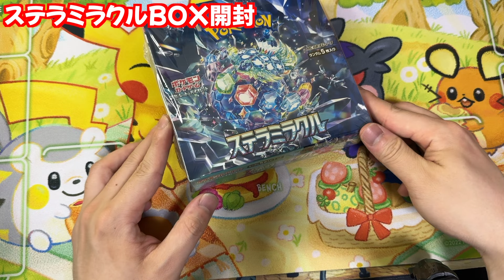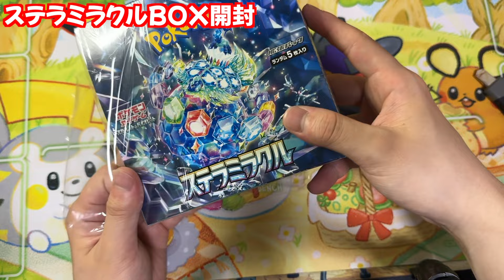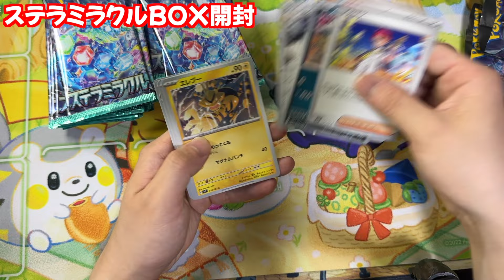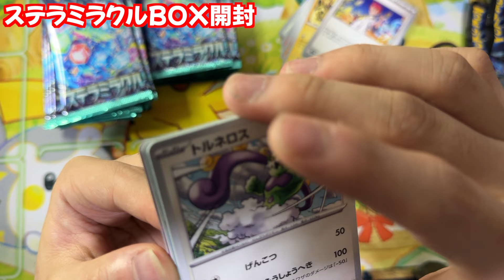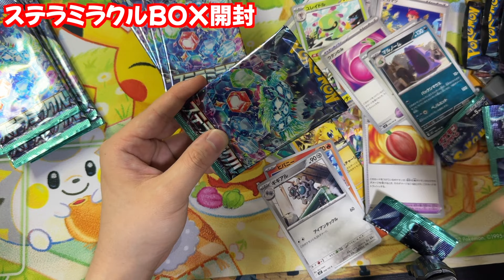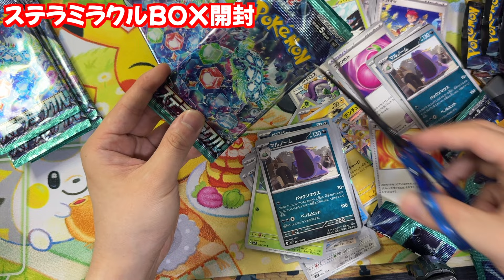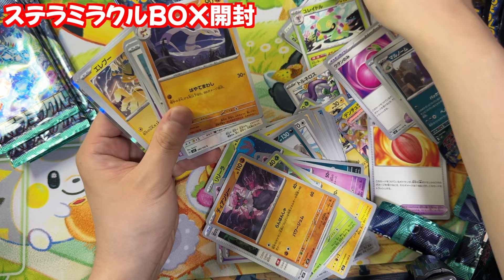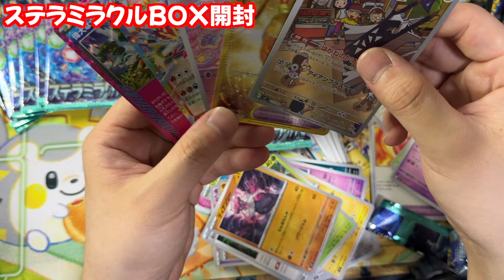夜食買いに行ったはずが今日発売のステラミラクルがBOXで売ってたので開封してみた結果